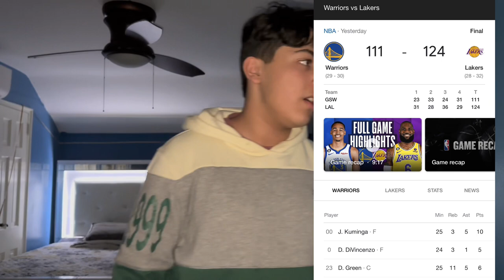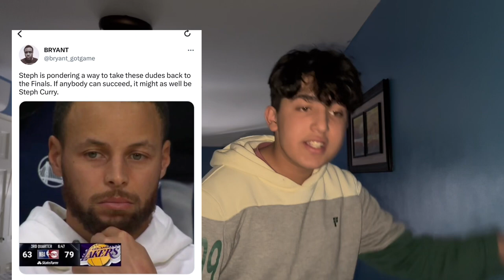The Golden State Warriors Have A Problem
The golden state warrior lost 111-124 to the la lakers here are my thoughts on the game